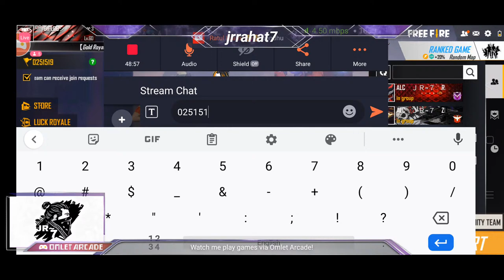coustom khela hobe........ 2 vs 3 .........🤟🤟🤟🤟